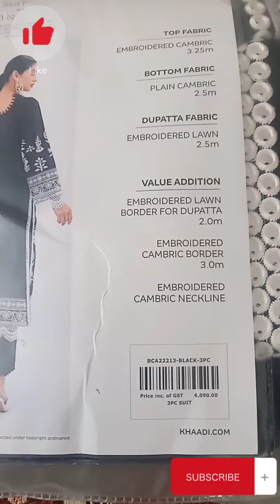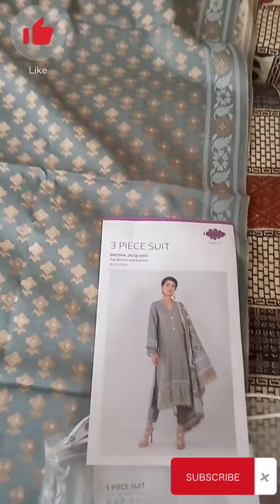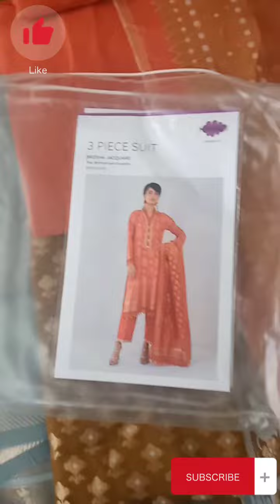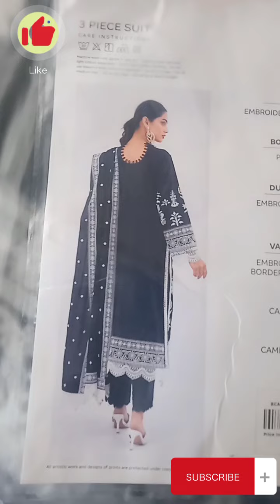Khaadi sale today// Khaadi sale online with price